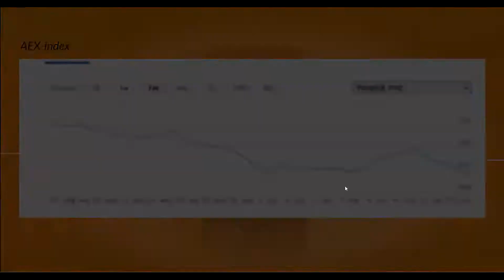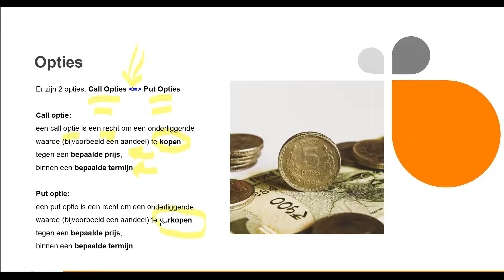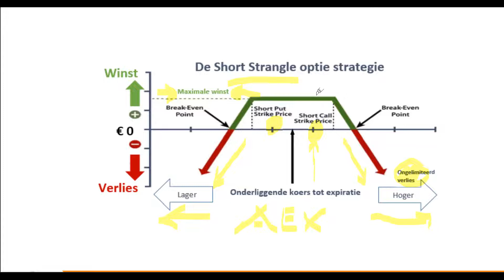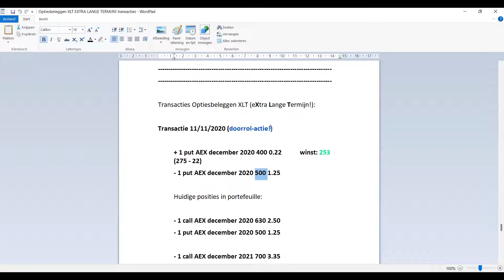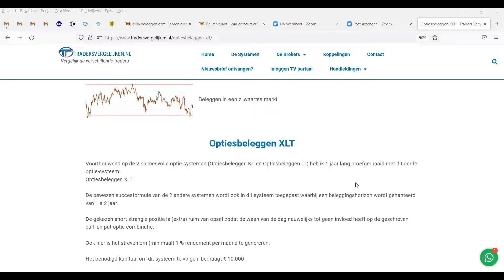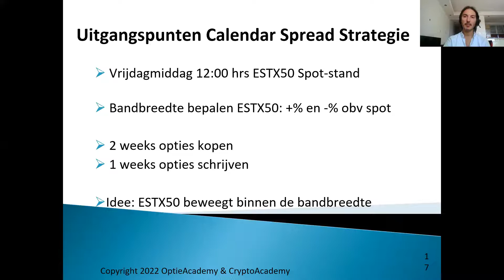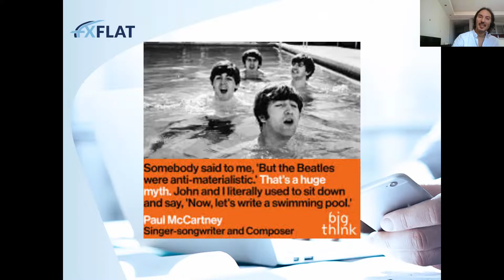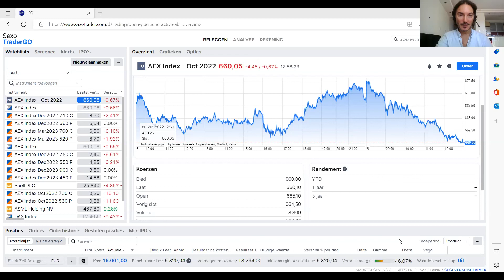donderdag 6 oktober Uitleg en performance van Calendar Spread Strategy